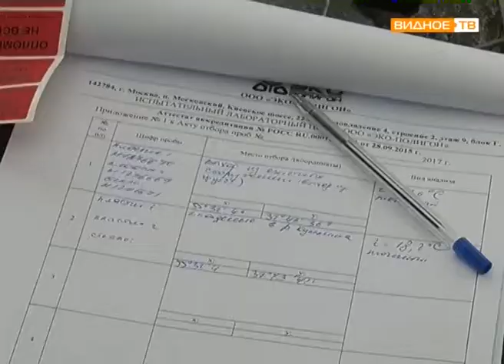На чистоту: специалисты Минэкологии взяли пробы воды из реки Купелинки